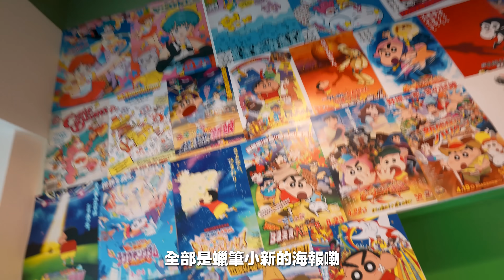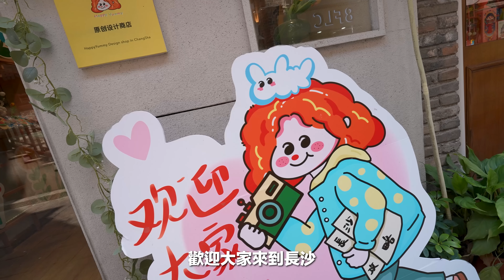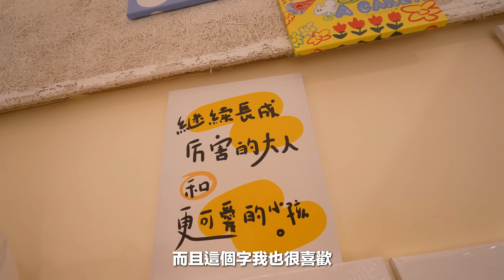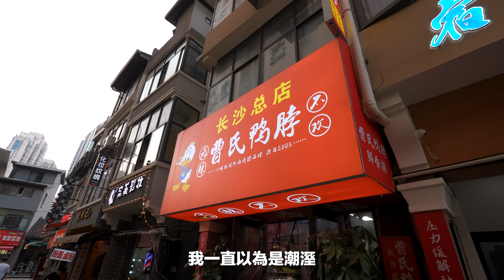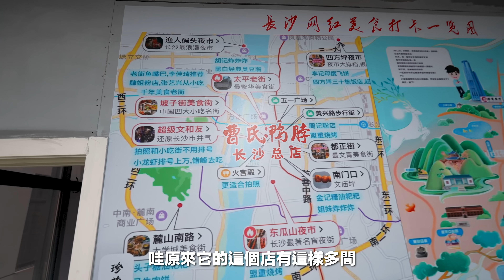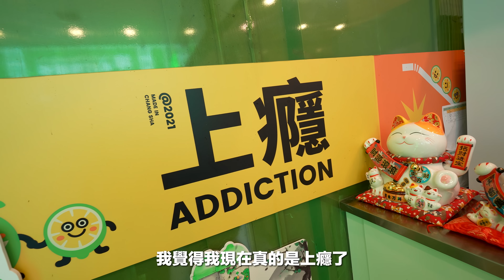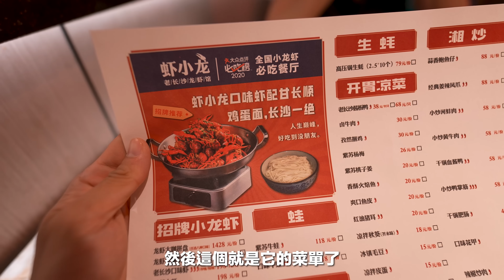這輪真的辣到舒森哭了…｜一天遇見兩個奇葩中國司機😂｜我愛小龍蝦真的太好吃!!!【中國八點檔】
中國八點檔來到尾聲了
謝謝大家的支持
接下來就是要來到土耳其八點檔咯✌🏻